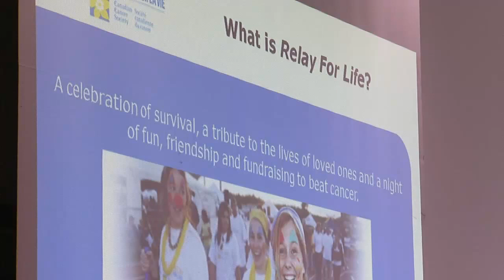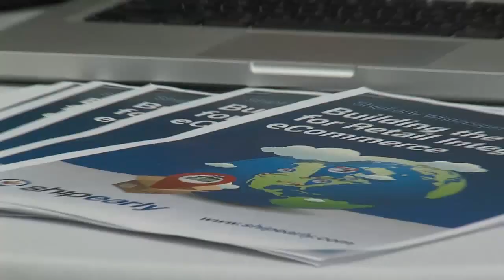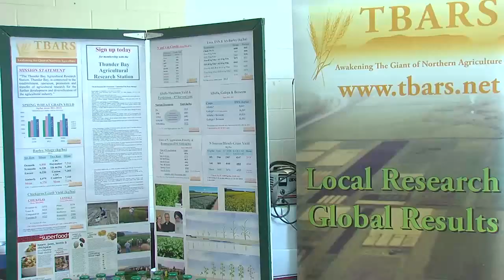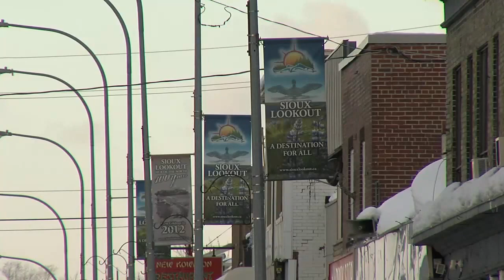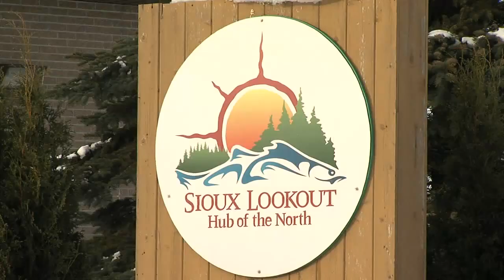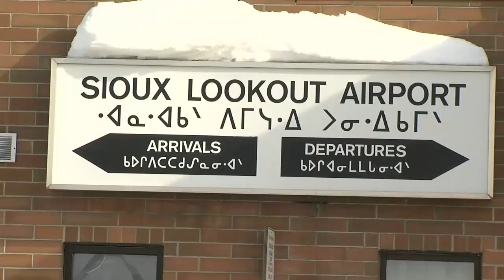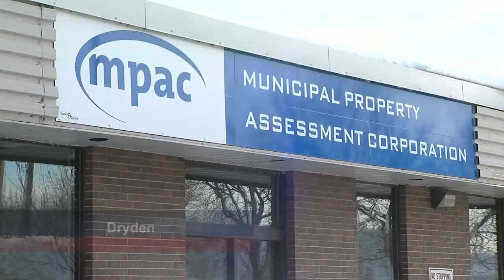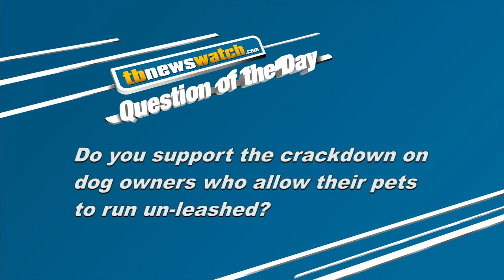TBT Newshour - April 5, 2014